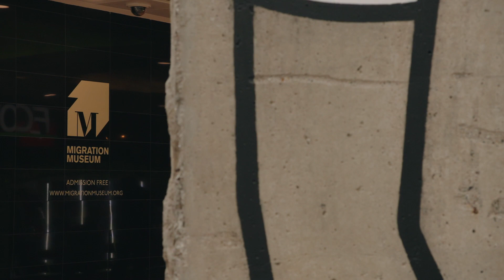Welcome back to the Migration Museum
Contemporary artist STIK has made a video for the Migration Museum to celebrate our reopening, featuring spectacular drone footage of WALL and our current exhibitions.

The Migration Museum is back open in the heart of Lewisham Shopping Centre in south-east London.

We're currently displaying WALL, directly painted onto two separate surviving segments of the Berlin Wall by contemporary artists STIK and Thierry Noir, outside the entrance to our museum. Our major exhibition is Departures, exploring 400 years of emigration from Britain from the Mayflower to the present day. Also on display is Humanæ, a participatory project by artist Angélica Dass documenting every human skin tone through portrait photographs.

Come and visit us – we're open Weds–Sun, 11am–5.30pm. Free admission – no need to book in advance.

Video by STIK, featuring WALL by STIK and Thierry Noir, Departures, and Humanæ by Angélica Dass.